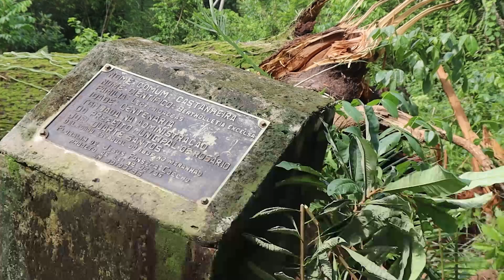CONSIDERADA UMA DAS MAIS ANTIGAS DO BRASIL CASTANHEIRA CENTENÁRIA DE ROSÁRIO CAIU